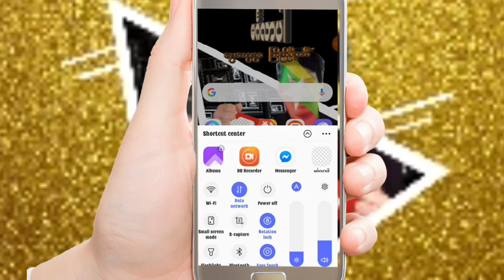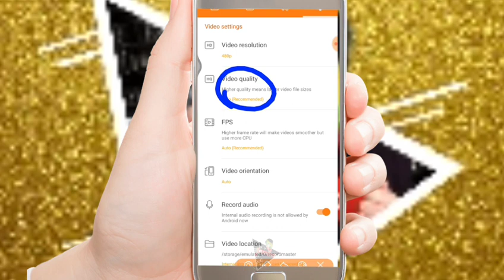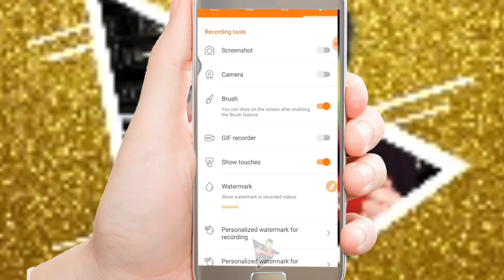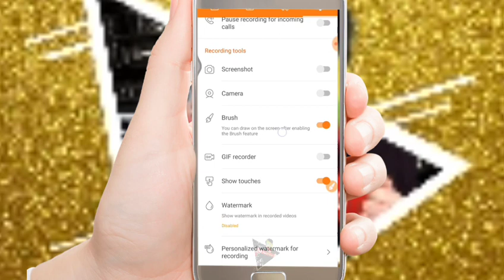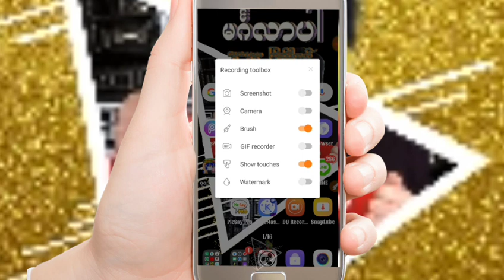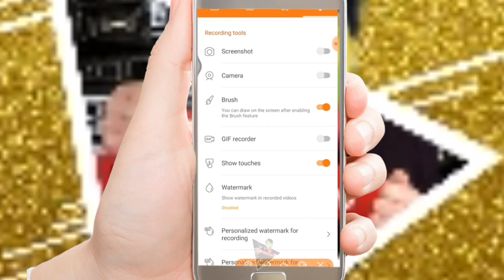Recor videoရိုက်နည်းပါ အဆင္ေျပျကပါေစ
​ေမတၱာ ရပ္​ခံပါတယ္​ ခင္​ဗ်ာ
​ဖုန္​း​ေဆာ့ဝဲလမ္​းၫြန္​ရဲ႕👇👇👇👇
Facebook ပါ ခင္​ဗ်ာ

 မဂၤလာပါသူငယ္​ခ်င္​း
အဆင္​​ေျပ ပါ​ေစ

အဆင္​​ေျပ ပါ​ေစ
​ေက်းဇူးတင္​ပါတယ္​